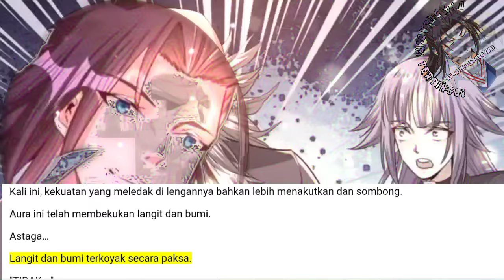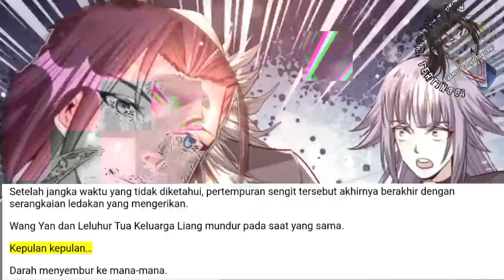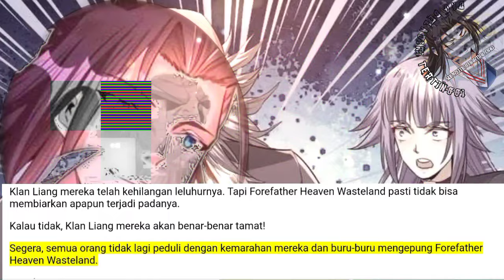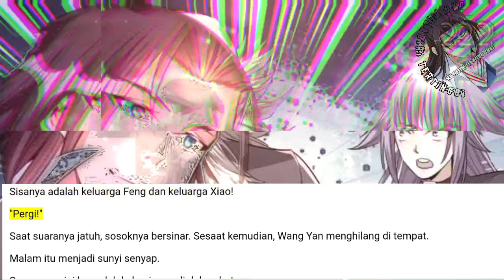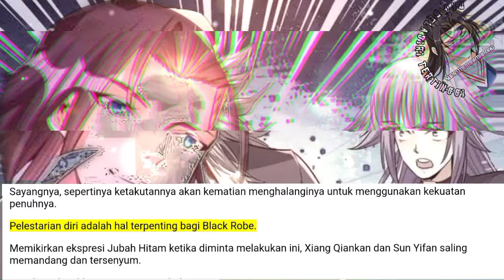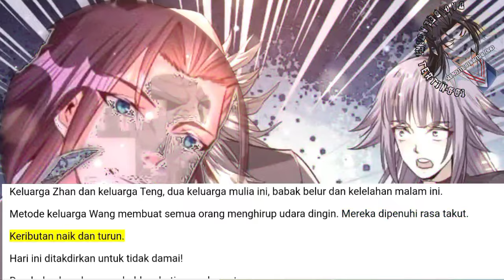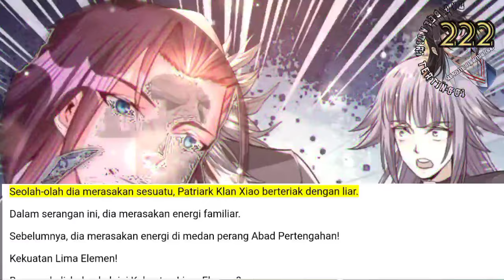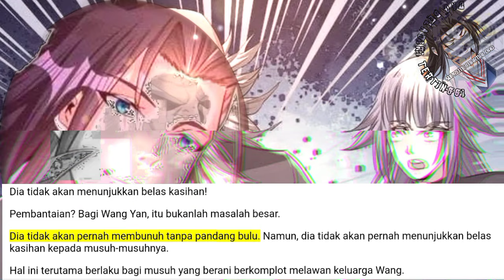Dao Beladiri Tertinggi season 222